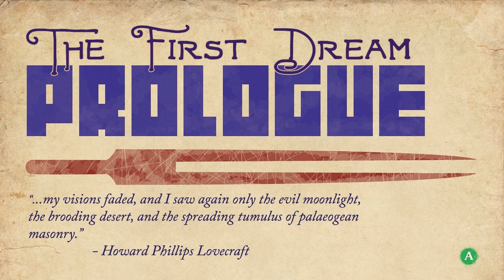► WTF Is... - They Bleed Pixels ?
Totalbiscuit takes a look at a new indie platformer from Spooky Squid.